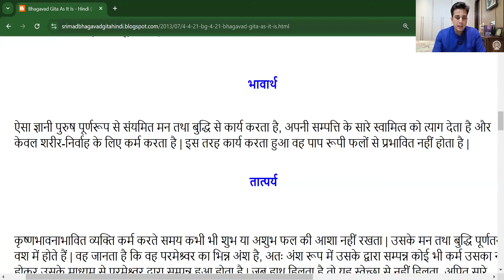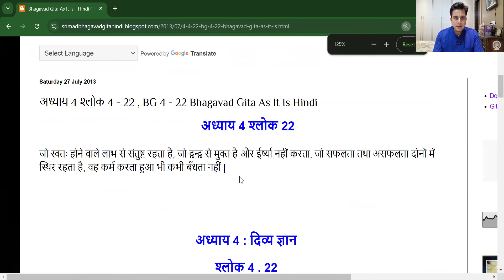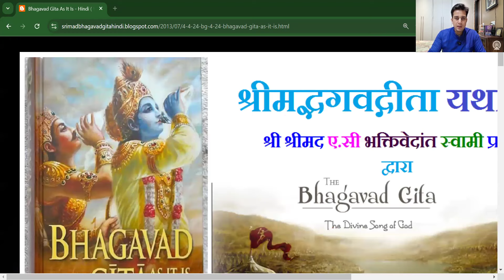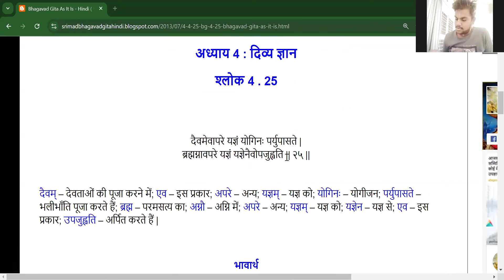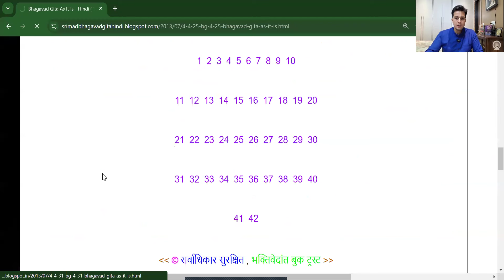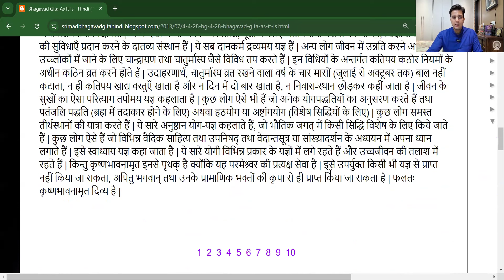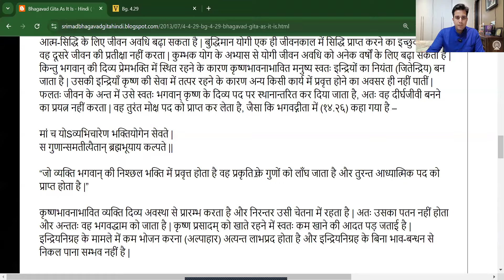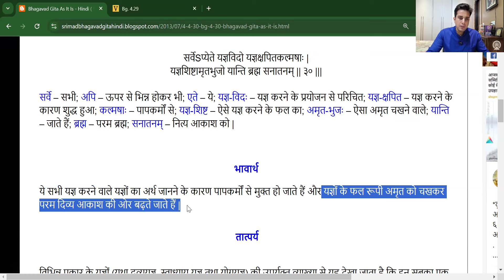यज्ञ कितने प्रकार के होते हैं?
Bhagavad Gita Chapter-4, Shloka 21 to 30 | Iskcon | Rajat Sharma

Topics covered in video:

▪️ब्रह्मलीन क्या है और क्या भक्त भी ब्रह्मलीन होता है?

▪️Brahmachari or Grahasth के कर्म में अंतर।

▪️क्या प्राणायाम और आसन योग है?